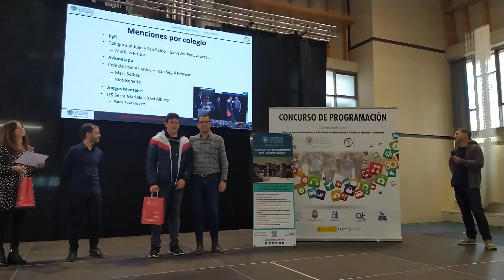Appinventor Ibi participación